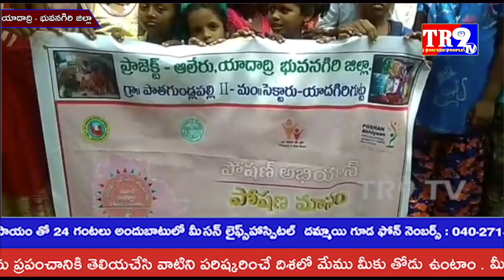యాదగిరిగుట్ట పట్టణంలో లేడీస్ హాస్టలో పోషకాహారంపై అవగాహన||TR9 TV